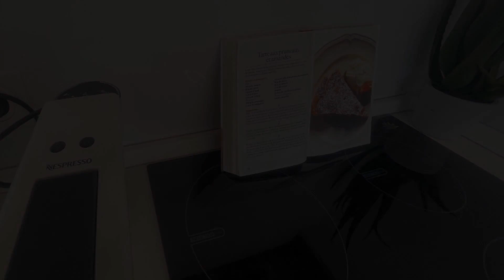-Marceau- Climatisé, Central, Nice, France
About Property:
Located in Nice, 1.7 km from Plage du Ruhl and 1.8 km from Plage du Centenaire, -Marceau- Climatisé, Central provides accommodation with free WiFi, air conditioning and a terrace. This apartment is 1.5 km from Russian Orthodox Cathedral and 2.4 km from Cimiez Monastery.

The apartment features 1 bedroom, a TV with satellite channels, an equipped kitchen with a fridge and an oven, a washing machine, and 1 bathroom with a shower. Towels and bed linen are provided in the apartment.

Popular...
Property Type: Hotel
Address: 18 Rue Marceau, 06000 Nice, France
Searching For
1. -Marceau- Climatisé - Central - Nice - France
2. -Marceau- Climatisé - Central - Nice - France Address
3. -Marceau- Climatisé - Central - Nice - France Rooms
4. -Marceau- Climatisé - Central - Nice - France Amenities
5. -Marceau- Climatisé - Central - Nice - France Offers and Deals
Audio Credit:
Track Title: Subway Dreams
Artist: Dan Henig
TravelWithYamini #-Marceau-ClimatiséCentralNice #-Marceau-ClimatiséCentralNiceFrance